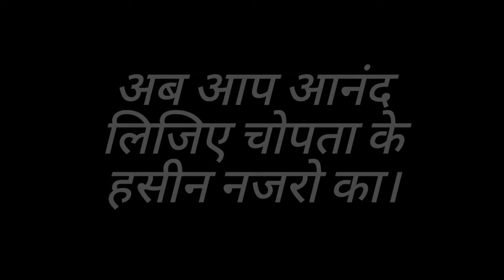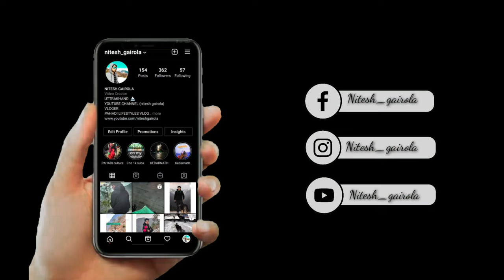शादी में गए बहन के ससुराल || पहाड़ी शादी || Pahadi lifestyle || NITESH GAIROLA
INSTAGRAM ID

VLOGING SETUP

Mobile- Realme6Pro
Action Cemara - GoPro Hero 8 black

ONLINE SHOPPING 🛍️